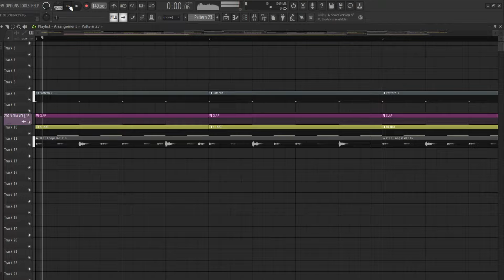PANTROPIKO [ TEKNO REMIX ] 2024 DISCO REMIX - DJ JOHNREY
Software used:
- FL Studio 21
- Photoshop 2021

My Gear:
- Asus tuf gaming f15
- Samsung A53
- Samsung Monitor